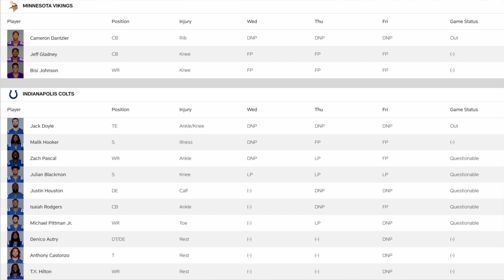Vikings vs Colts - GMG Redemption Week 2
Good morning Horners! Vikings vs Colts is upon us. Is this a redemption week coming off of a terrible loss to the Green Bay Packers at US Bank Stadium? Can the team right the ship and get back to winning? Is the combination of no offseason due to the virus, only having all the new faces and just 4 players on defense back playing in the same spots as last year [Harrison Smith, Anthony Harris, Anthony Barr and Eric Kendricks], or is that Mike Zimmer and Rick Spielman have done the best they could but over time it just wasn’t good enough? These are just some of the questions rolling through the minds of fans. Do you have more?

 The team travels to Indianapolis to play the Colts in an almost empty stadium. There will be approximately 2,500 fans per reports, but in Lucas Oil Stadium that normally houses 67,000, will that make any sort of difference? In stadium Vikings fans were definitely missed last week. Will the Colts defensive line cause problems for Dru Samia [suspected starter in place of Pat Elflein]? Will Riley Reiff and Brian O’Neill deny sacks? Can Dalvin Cook improve on his 48 yard performance. Heck, can the Vikings win the time of possession? Sure, Zimmer seems to have Phillip Rivers’ number, but he was getting the ball out at a 2.27 second clip last week. Aaron Rodgers did slightly faster at 2.25 seconds and we all know what headaches that caused. Will Rivers gift the young Vikings secondary, now less Cameron Danztler, with an interception or two. The time for easing in first round draft pick Jeff Gladney and his meniscus is over. He, Mike Hughes and Holton Hill must meet the challenge or it will be a long afternoon.

 One person that can change at least part of the picture is if Gary Kubiak fires up some productive play calling. Again, let’s get more than just 18 minutes of offense please! Kirk Cousins can spread the ball around and get more targets involved, and those guys can produce. Adam Thielen will be his favorite of course, but expect him to be double covered most of the season. Make them pay for that. Take it to the Colts secondary and come out with a win. 1-1 is a whole lot better than 0-2.

Share with your Vikings and other friends too. Then shout SKOL!

  As always, enjoy the watch and listen! Stay safe, and GO VIKINGS!

Fan with us!!! You can follow GMG hosts Dave at @Luft_Krigare and Ryno at @RJVikes93. Unfortunately, Drew is behind the power curve and doesn’t have a Twitter handle… yet.

The show’s theme music is licensed through AudioJungle, the song is Stylish Powerful Energetic Rock. Also, other music licensed from APM Music as an SB Nation, Daily Norseman video and audio podcast.

We do not gain any profit from our videos, and they are for entertainment and educational purposes only) "Copyright Disclaimer Under Section 107 of the Copyright Act 1976, allowance is made for "fair use" for purposes such as criticism, comment, news reporting, teaching, scholarship, and research.